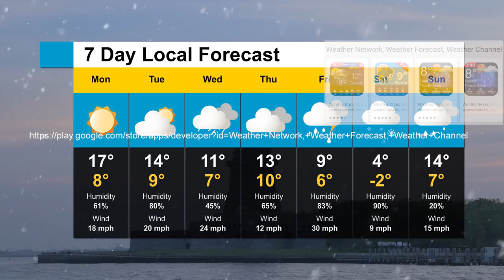Weather Radar App 2019 Animated Weather Forecast Promo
Weather Radar app 2019 Animated Weather Forecast & Radar Maps 🌦️ Todays Weather Update is your superior weather map daily forecast, weather tracker and weather radar widget app. 🌦️Get live reports and daily updates on current temperature with this Weather Radar app 2019 weather thermometer app. 🌤️ This weather radar live and alerts app is one of weather today and current weather forecast apps. You can get daily and hourly forecasts, severe weather alerts, daily & 7 day weather updates with this weather channel. Get weather radar widget and global weather in this best weather app 🌞

🌈 Features of Daily Weather Radar App, Weather radar live 2019 and alerts:

Daily & Hourly forecasts

☀️ Check this free weather app to get prepared for unexpected weather changes. Get all the weather information you need with best Weather Radar widget, Weather Forecast & Radar Maps Todays Weather Update.🌞 Get current weather & 7 day forecast daily updates with todays weather forecast apps. In addition, you can also check hourly temperature and rain probability with weather map.

Daily Weather Channel 2019

🌞 This daily weather app can display current temperature, daily and hourly forecasts, sunrise time and sunset time, humidity, wind speed, air pressure and UV index. You can also check today&tomorrow forecasts (7 day weather forecasts) with this weather channel climate app 🌥️

Live local weather network & realtime local temperature checker

🌥️ The weather app displays weather temperature based on your current location. You can also check weather of other cities. You can check global weather or local weather today anytime with this accurate weather radar widget app & weather report app

Get weather report & severe weather alerts

😎 This temperature app also works like a global weather tracker. Storm & Rain Radar Weather App send you severe weather alerts to help you get prepared for upcoming weather changes, like thunder, storm weather, thunderstorm, heat wave or heavy rainfall and so on. Track rain, wind and temperature.

☔ With Severe Weather Alerts Informing, you can see Weather network & weather channel app as a rain app or storm tracker app of minute-level precision, as it can inform you sudden temperature change ahead of time with accurate weather forecast apps.

Weather Widget & Free weather radar

🌦️Get beautiful weather widget & check weather more intuitively with the help of weather satellite map. With animated weather map, you can check whether a thunderstorm is coming. So, this local weather for USA app can works like a rain checker and storm tracker ☔

Different weather themes & clock weather widgets

🌈 This daily weather pro app have different weather themes and temperature clock widgets for your home screen. In addition, these weather widgets for android also display weather radar information like accurate outside temperature. While, these weather clock widgets are of different styles and themes, digital clock weather and transparent weather widgets.

Weather Reports & Daily weather updates

☀️Get daily weather update brief weather report to check weather today and weather tomorrow.

Global Weather Network

🌤️ It’s not only a weather detector for your own location but also a global weather tracker that you can search world weather and temperature 🌡️. You can check weather UK Canada weather, Australia weather nyc or weather USA. Search weather of cities like New York weather, Chicago temperature, Washington, London, Sydney, Ottawa weather & so on.
🌦️seattle weather ☔houston weather ☀️chicago weather

Highly detailed weather updates

🌦️You can check humidity, air pressure, UV index, wind speed, sunrise time & sunset time in different units. So with this daily and hourly weather Radar, get more than just temperatures and clock. Get weather forecast with this world weather Radar & temperature checker.

Download Weather Radar App Now 👍